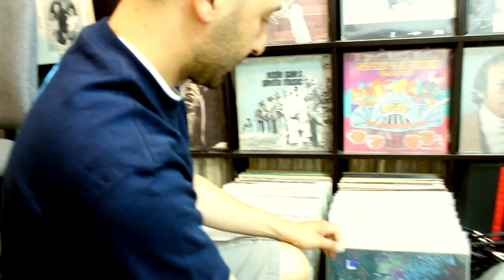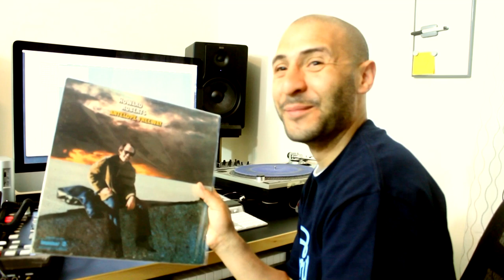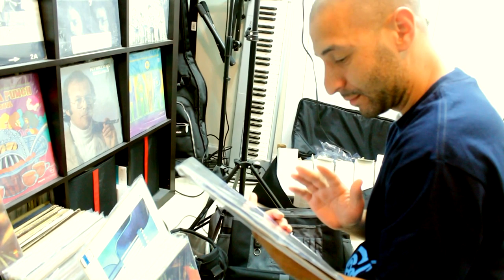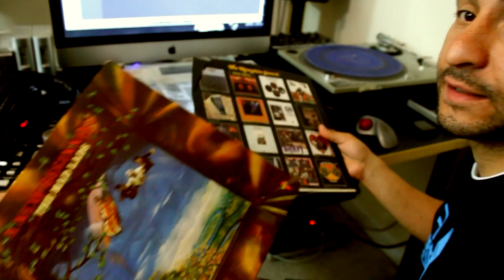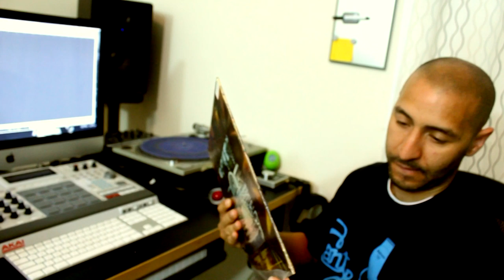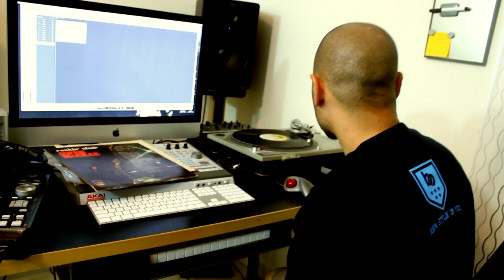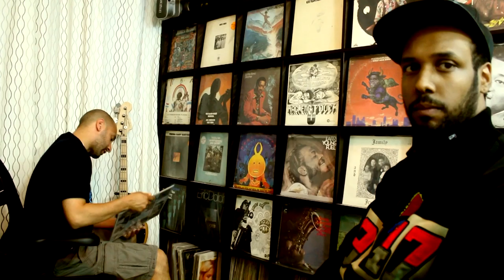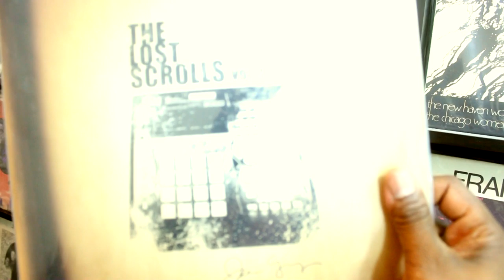NEEDLE DROPPIN' FEAT. HEC DOLO - NATIVE TONGUES EDITION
Yes. I spelled Tongues wrong in video. Too late now. LOL